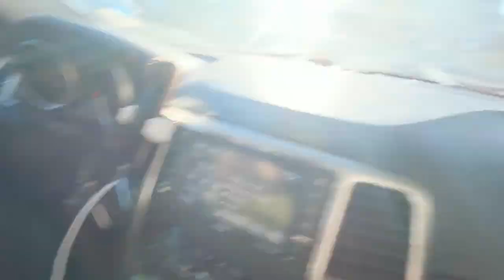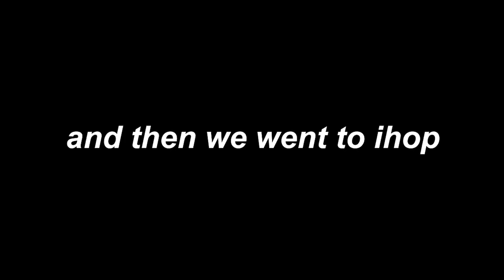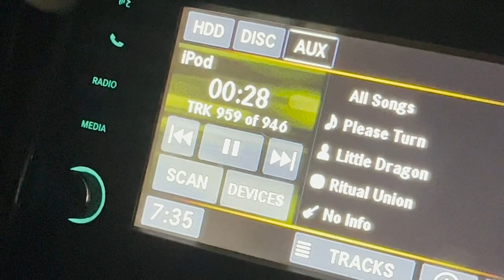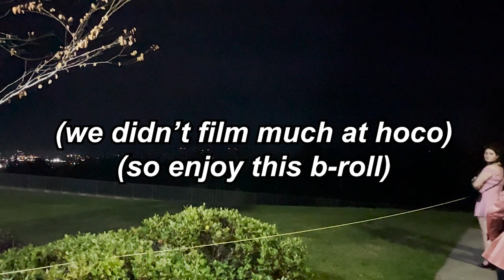qobtud goes to homecoming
the boys go to the record store, ihop, and their homecoming dance

edited by Collin